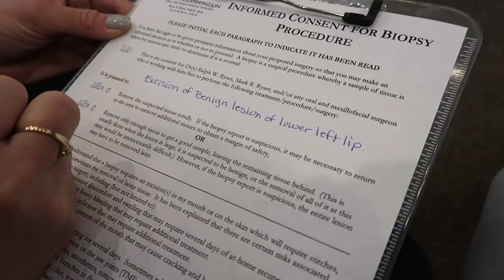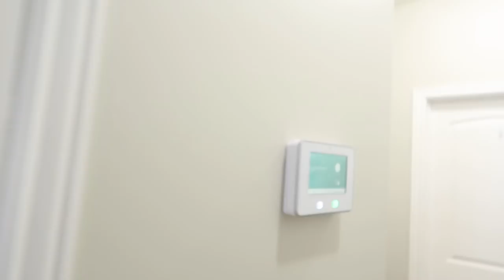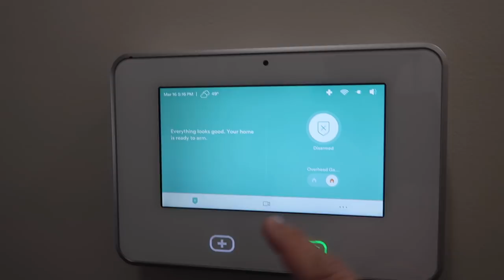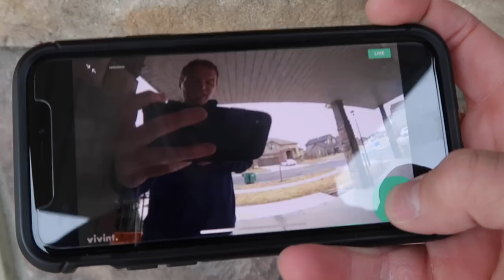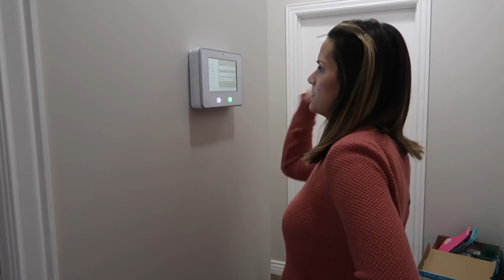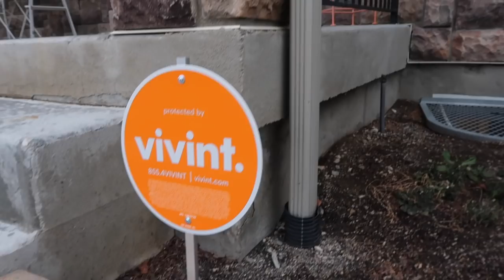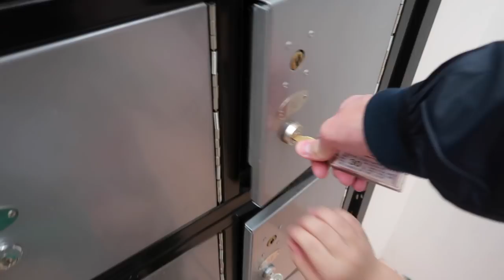😬 MOM NERVOUS ABOUT SURGERY ⚕️SIMPLE SURGICAL BIOPSY 👨‍⚕️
So much going on today! We start the day off realizing our amazing YouTube family is now more than 150,000 strong!!! Then it's off to the surgeon for Mom where she undergoes a procedure to remove something from her face. Just a simple surgical biopsy to start the day, but she's still a little nervous about the surgery.

Topped off by getting our new Smart Home security system installed and a sweet treat visit from the Moffats!

Mailing Address:
84062